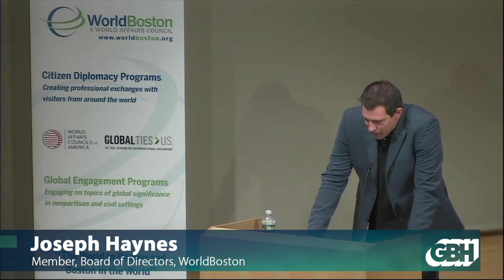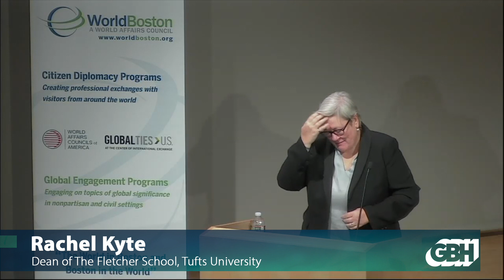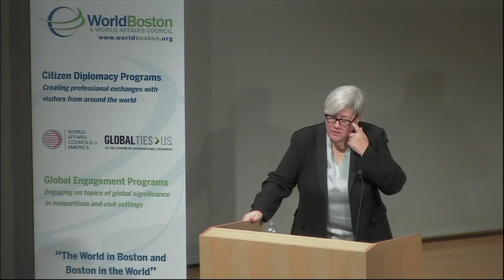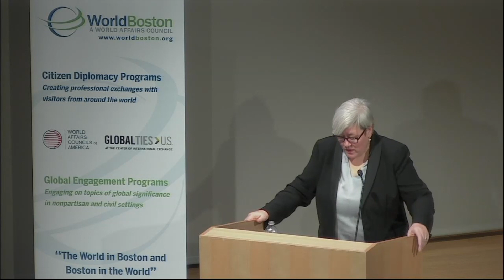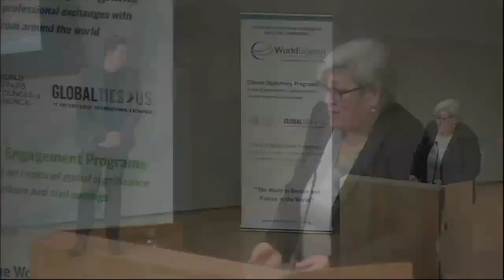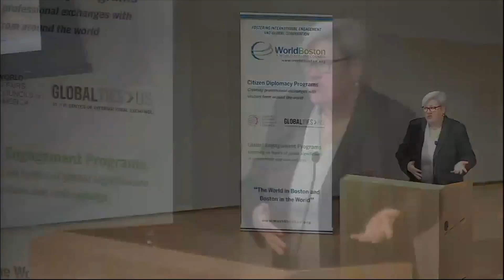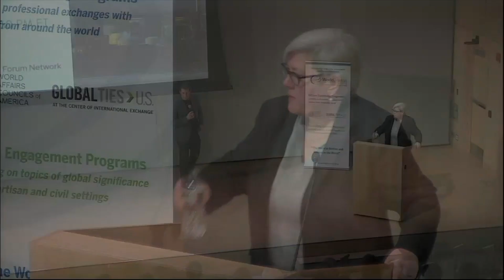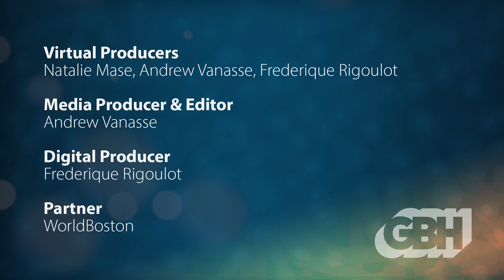Great Decisions | Climate Change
The ideological divide in the United States on the subject of climate change has impeded progress in curbing greenhouse emissions. But extreme weather events at both ends of the thermometer have focused attention on the consequences of inaction. What role will the United States play in future negotiations on climate?

Join us for a discussion of this complex topic with Rachel Kyte, Dean of The Fletcher School at Tufts University. The program features expert remarks from Dean Kyte followed by live audience Q&A.

0:00:00 - Introduction
0:00:56 - Program Start
0:06:46 - Welcome Dean Rachel Kyte
0:40:57 - Q&A
0:59:24 - Closing Remarks